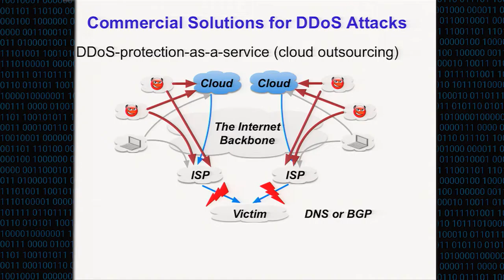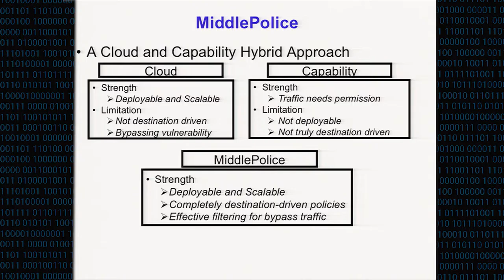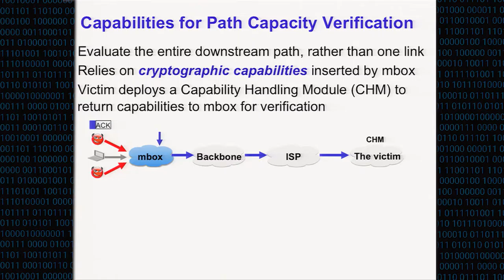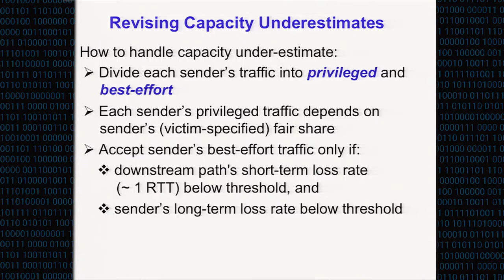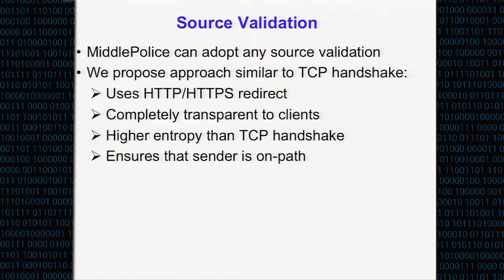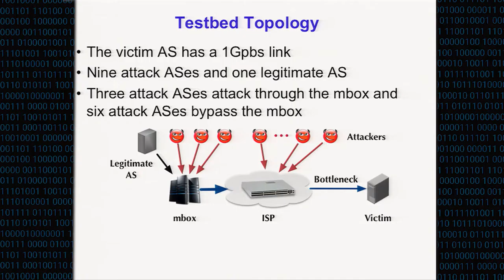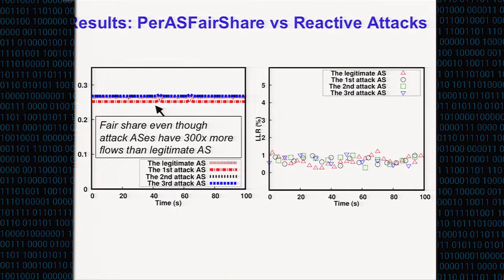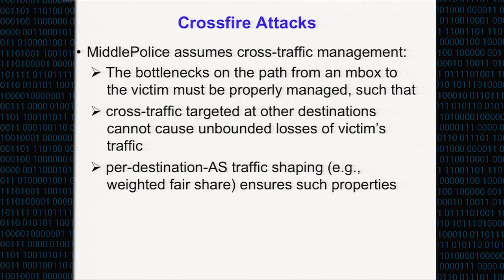CCS 2016 - MiddlePolice: Toward Enforcing Destination-Defined Policies in the Middle of the Internet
Authors: Zhuotao Liu (UIUC), Hao Jin (Nanjing University), Yih-Chun Hu and Michael Bailey (UIUC)